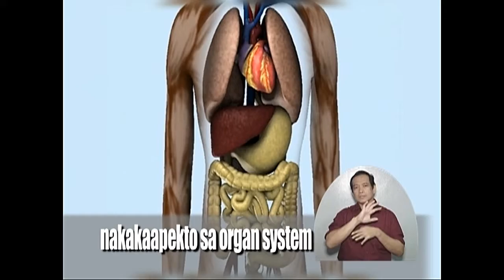Kapwa Ko Mahal Ko - USAPANG PANGKALUSUGAN : SYSTEMIC LUPUS ERYTHEMATOSUS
A public service announcemenat on Systemic Lupus Erythematosus by Kapwa Ko Mahal Ko Foundation.
Ang sumusunod ay isang public service announcement ng Kapwa Ko Mahal Ko ukol sa Systemic Lupus Erythematosus.